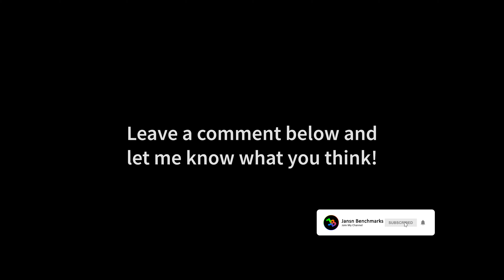Forspoken Ray Tracing ON & OFF | RTX 3070 | Ryzen 7 5800X3D | 1440p - 1080p | Maximum Settings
00:00 1440p - Ray Tracing ON
00:36 1440p - Ray Tracing ON - DLSS Quality
01:05 1440p - Ray Tracing ON - DLSS Balanced
01:34 1440p - Ray Tracing ON - DLSS Performance
02:05 1440p - Ray Tracing ON - DLSS Ultra Performance
02:32 1440p - Ray Tracing OFF
03:01 1440p - Ray Tracing OFF - DLSS Quality
03:28 1440p - Ray Tracing OFF - DLSS Balanced
03:57 1440p - Ray Tracing OFF - DLSS Performance
04:26 1440p - Ray Tracing OFF - DLSS Ultra Performance
04:57 1080p - Ray Tracing ON
05:35 1080p - Ray Tracing ON - DLSS Quality
06:05 1080p - Ray Tracing ON - DLSS Balanced
06:34 1080p - Ray Tracing OFF
07:06 1080p - Ray Tracing OFF - DLSS Quality
07:37 1080p - Ray Tracing OFF - DLSS Balanced

MY GAMING PC:

CPU: Ryzen 7 5800X3D
CPU-WATERCOOLER:
RAM: 32GB
Mainboard:
Power Supply:
Mouse:
Mousepad:
Keyboard:
Headset:
My Ultrawide Gaming Monitor:
My Office Monitor
My 4K OLED HDR TV:

MY RECORDING/STREAMING PC:

CPU: Ryzen 7 5800X
RAM:
Mainboard:
Capture Card:

Forspoken is an action role-playing game developed by Luminous Productions and published by Square Enix. It was released on January 24, 2023, on PlayStation 5 and Windows.